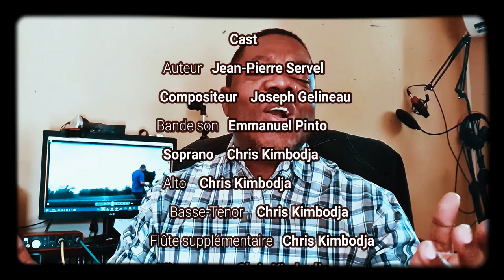Avec Toi, nous irons au désert -G 229